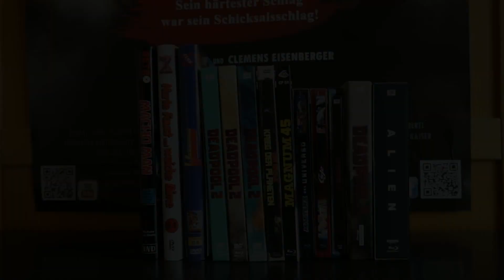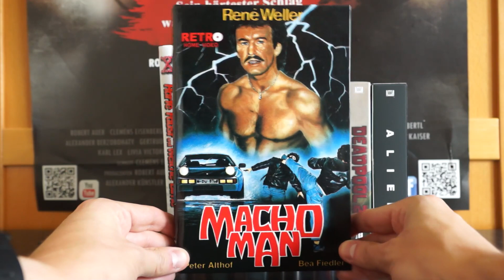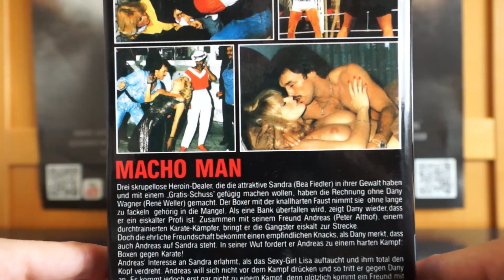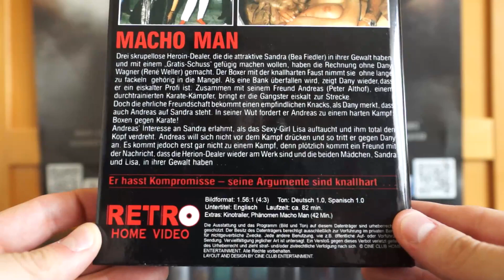MACHO MAN (DT DVD Hartbox) / Zockis Sammelsurium Nr. 1868